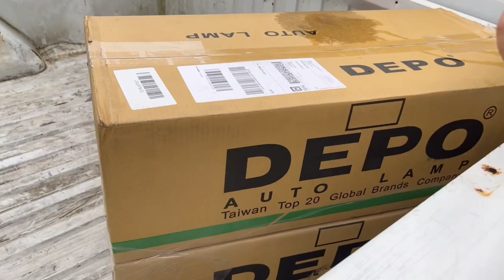I QUIT MY JOB ( Episode 2 ) - Tapz Money